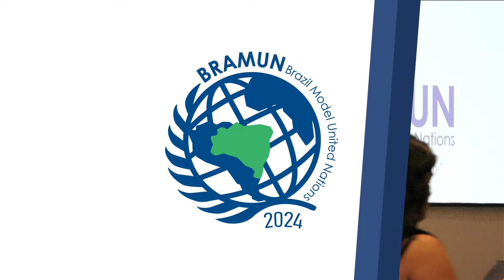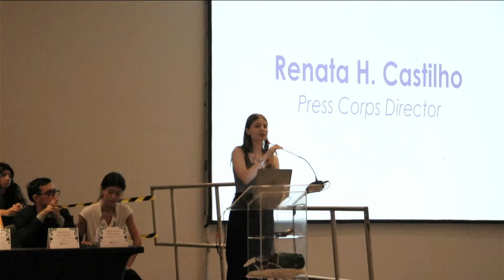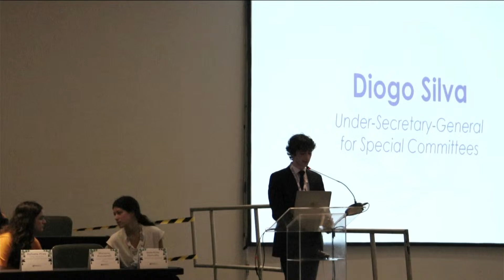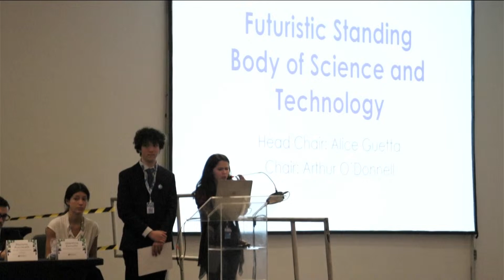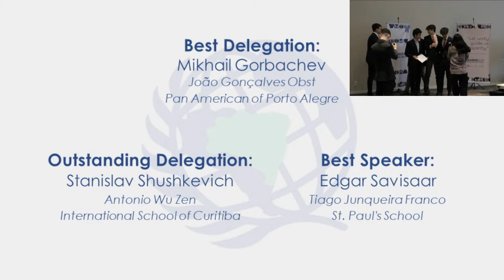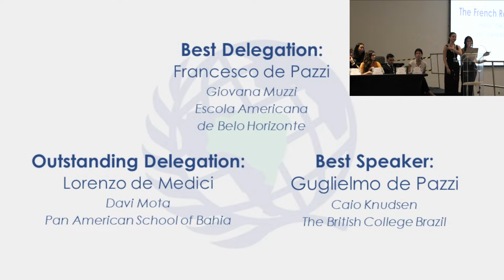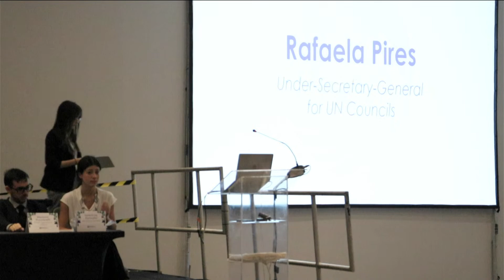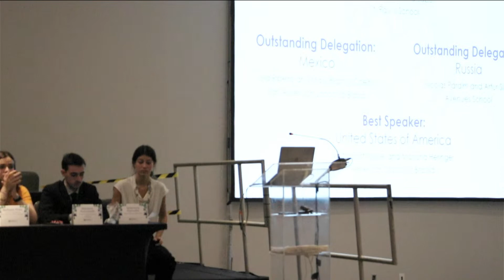BRAMUN TV - Closing Ceremony